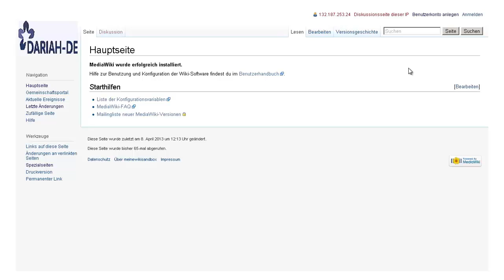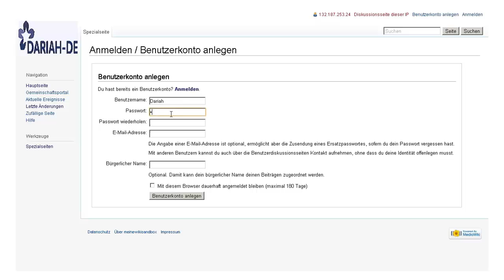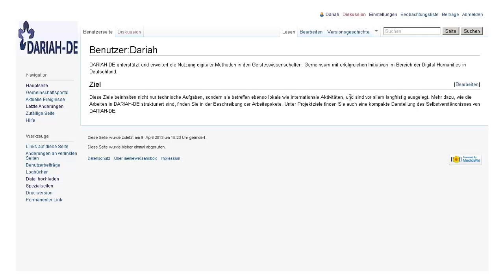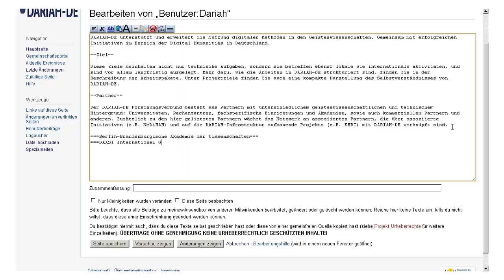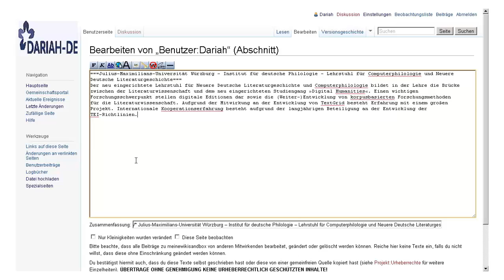Wiki-Tutorial Teil 1: Titel und Inhaltsverzeichnis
Benutzerkonto anlegen, Überschriften und Inhaltsverzeichnisse erstellen (MediaWiki)